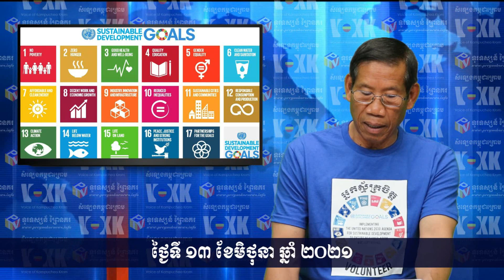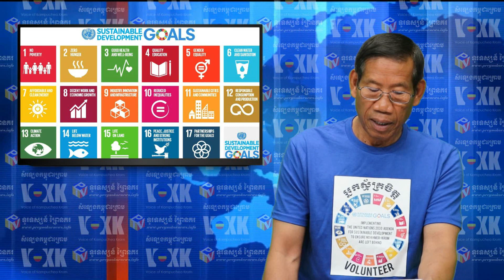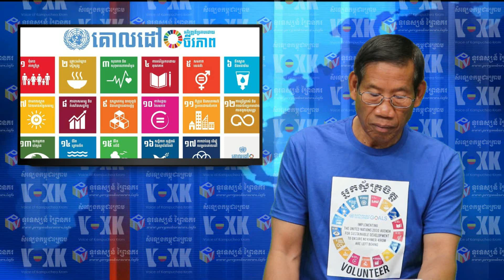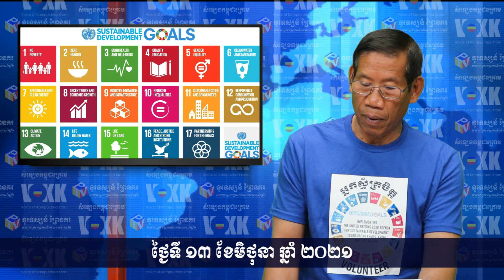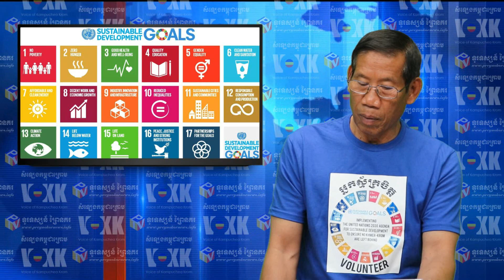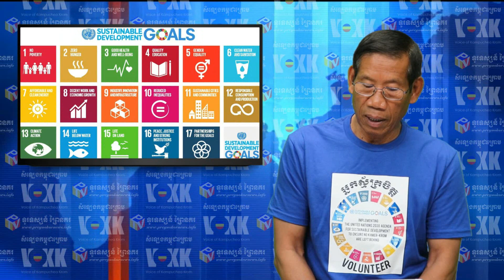វីដេអូទី ៨១ - អរុណសួស្ដី កម្ពុជាក្រោម ថ្ងៃទី ១៣ ​ខែមិថុនា នាំ ២០២១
អរុណសួស្ដី កម្ពុជាក្រោម ថ្ងៃទី ១៣ ​ខែមិថុនា ឆ្នាំ ២០២១